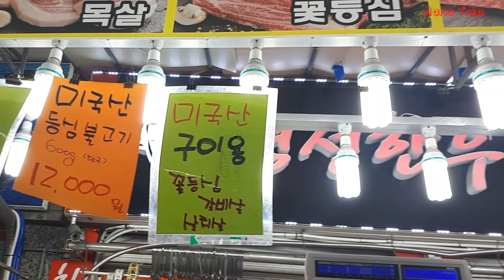#18 Lần đầu Ăn thử Lòng heo của Hàn Quốc| 시장에 가다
Hôm nay cả nhà rủ nhau đi chợ gần nhà, hôm nay cũng là lần đầu tiên em ăn thử món lòng heo( lợn) của Hàn Quốc... một từ không thể tả đươc "nỗi niềm" của em cả nhà ạ 🤣🤣🤣